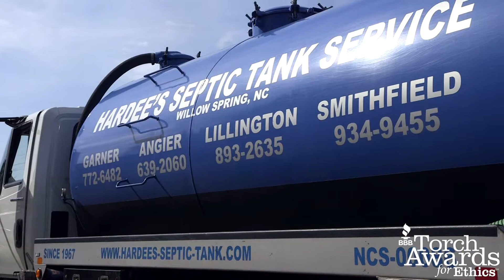2018 BBB Torch Awards Small Business Winner Hardee's Septic Tank Services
2018 BBB Torch Awards for Marketplace Ethics
Small Business Winner
Hardee's Septic Tank Service